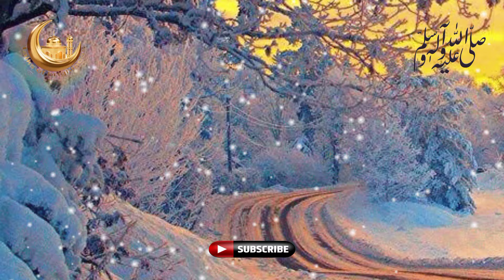Qayamat Se Pehly Akhri Ramzan Ki Nishani Kiya Hogi? Last Ramadan Before Judgement Day || Ramadan2024